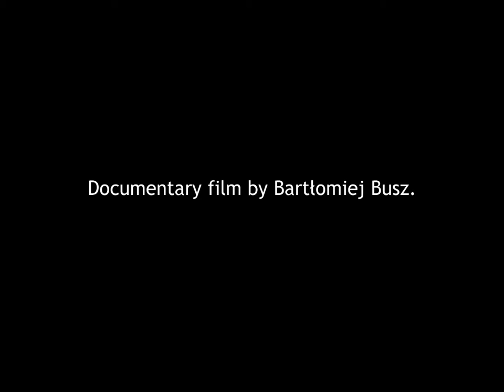MARQUETRY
To jest moje zgłoszenie na konkurs Sony o kamerę FS7 II